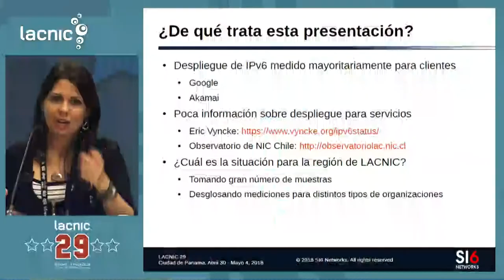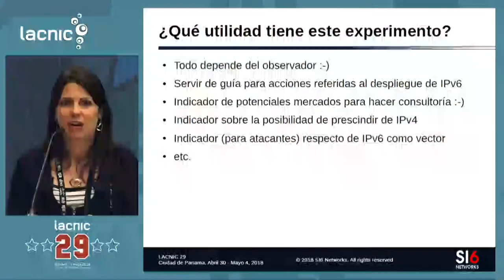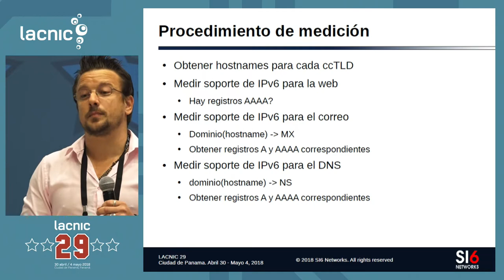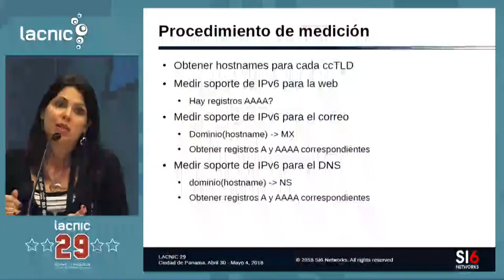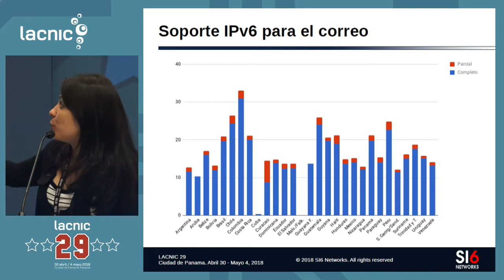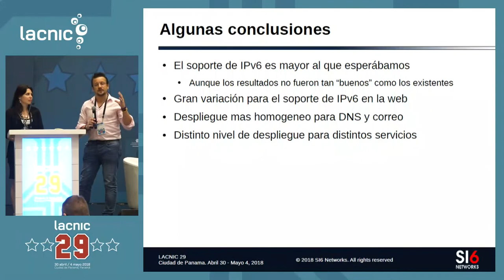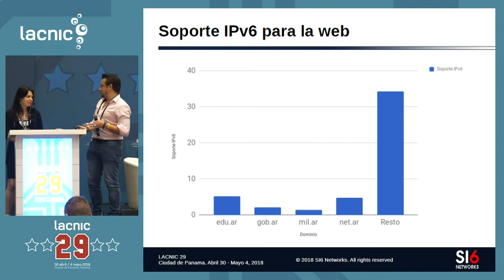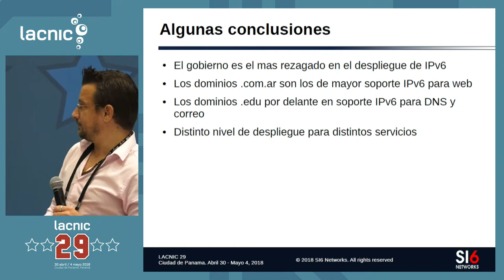Estado de Despliegue de IPv6 en Servicios de Internet para la Región de LAC